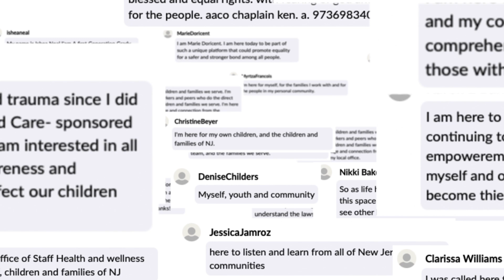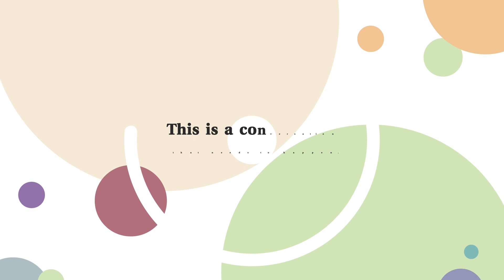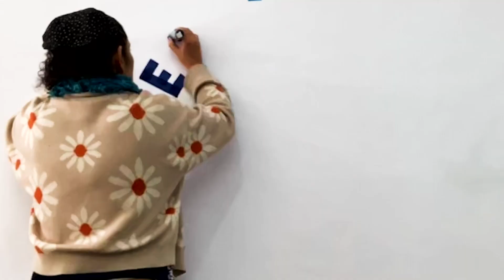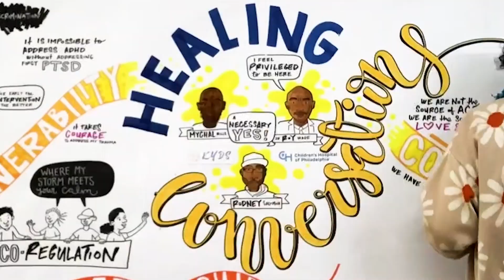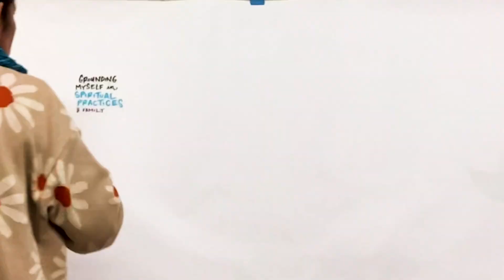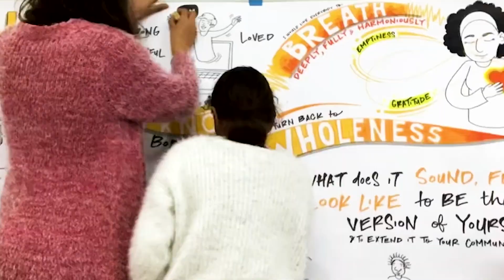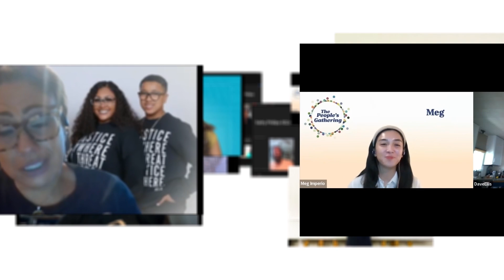The People's Gathering, Healing New Jersey Together